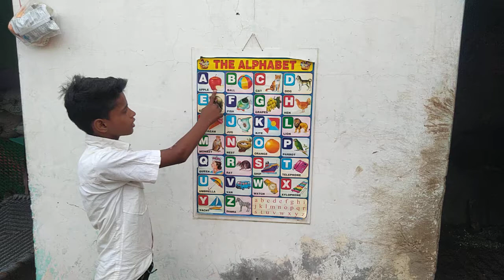a for apple b for badka apple | abcd phonics song abcd phonics song, phonics sounds of alphabets